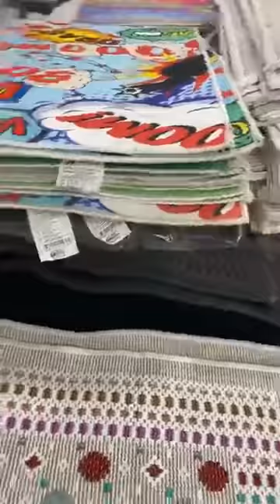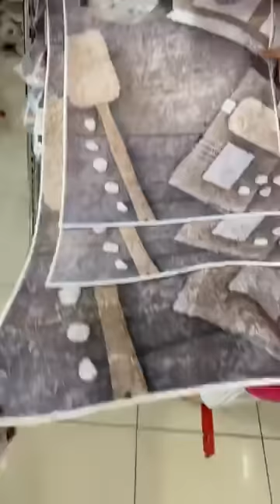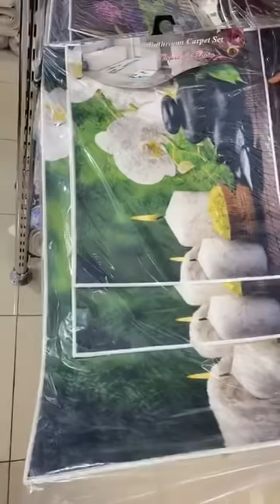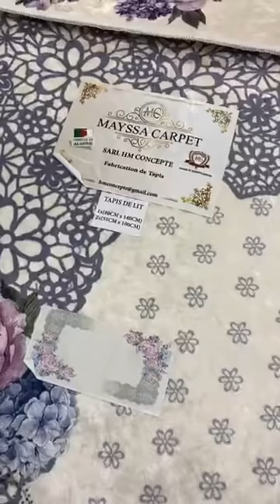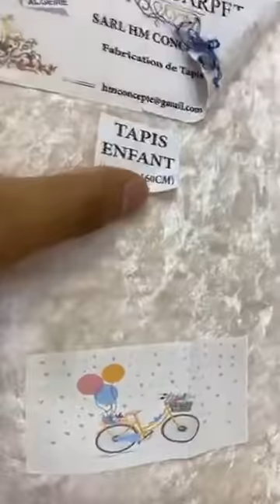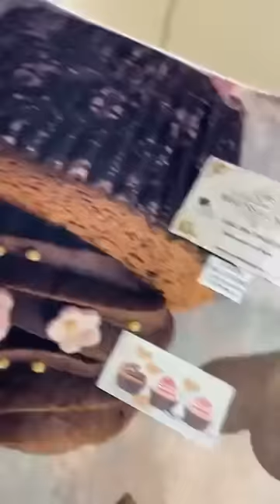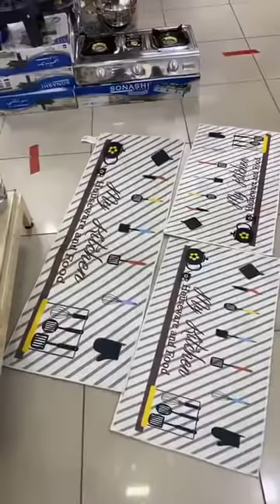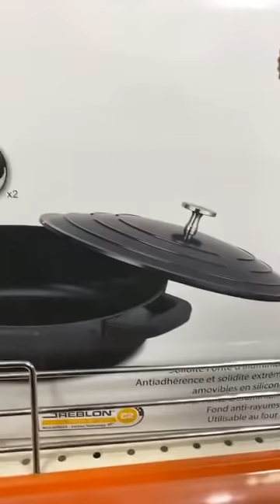جولة في شباب من محلات مطبخ التركي بكل تفاصيل أواني ومنتوجات متواجدة حتى تكون عندكم نظرة على الاسعار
مطبخ التركي بشلف
اسعار أواني منزليه متنوعة
جولة في محلات مطبخ التركي مع الاسعار
جديد اوني 2020